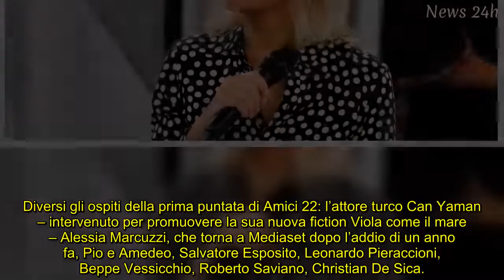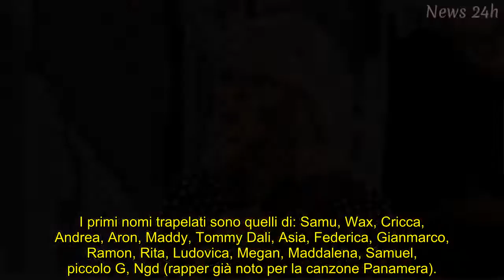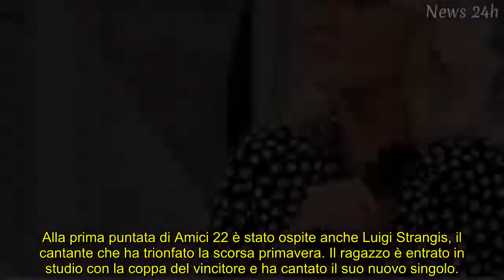Amici 22 prima puntata: anticipazioni, nomi allievi e ospiti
Il fortunato talent show di Maria De Filippi ripartirà ufficialmente su Canale 5 domenica 18 settembre alle ore 14